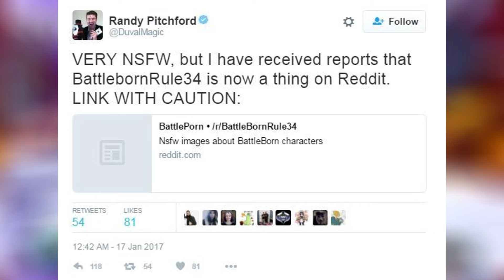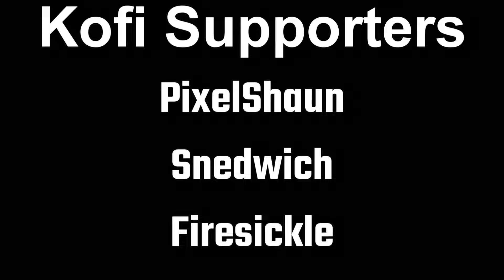The Game You Can't Play Anymore - BattleBorn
Hello lads, ladies, gents, ladetts, whoever and what ever. Today we are talking about the game that was left to the way side by gearbox after they screwed it over, Battleborn.

 🎵 Songs: From the Battleborn OST🎵